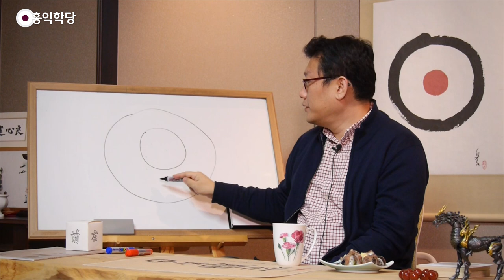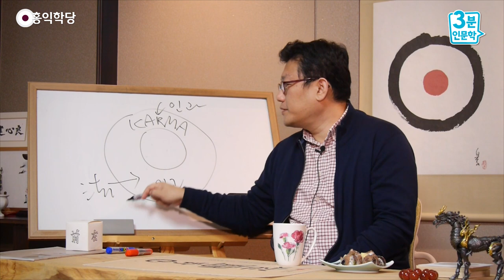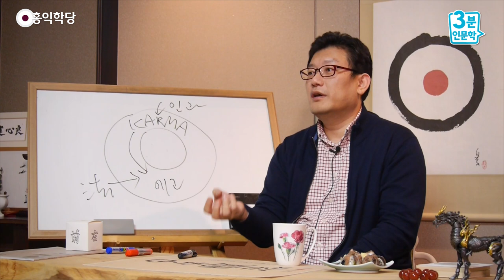[3분 인문학] 카르마에 지배받는 인간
- (151029 목밤 대담) 카르마에 지배받는 인간
우리 에고의 세계가 제가 항상 '카르마'라고 말씀드리죠?
'카르마'라는 건 인과법이죠?
그래서 에고는 인과의 지배를 받습니다.
과거에 여러분이 해놓은 생각·말·행동이
지금의 생각·말·행동을 지배해요.
100%는 아니지만 꽤 큰 비율로 우리를 끌고 가죠,
무의식적으로.

거기서 뭔가 변수를 두기란 되게 힘들 정도로
'카르마'의 이 힘이 커요.
그래서 그걸 '업력'이라고 합니다.
내가 과거에 해놓은 짓이에요.
과거에 했던 그 습관들이 나를 끌고 가는 거죠,
그 방향으로.

뭘 좋다고 자꾸 보셨고요, 어떤 편을 들었고,
뭔가가 좋다고 자꾸 생각하셨으면요,
그 카르마의 영향으로 지금도 이유 없이 그걸
좋게 보게 되어 있어요.
그런데 "이게 과연 옳으냐?"라고
점검을 한 번이라도 해봐야 되지 않나요?

그런데 이 점검을 안 해보고 우리는 죽을 때까지
그냥 그게 좋으니까
'내 본능이야!' 막연히 그렇게 생각합니다.
'나는 그렇게 원래 생겨먹었어.' 하고 쭉 살아가시는데,
그게 원리를 알고 나면요,
이 에고가 타고난 어떤 본능적인 부분도 있어요.
'생명체는 이렇게 살아라!'하고
인간이라는 어떤 법칙에 지배받는 게 있어요.

그런데 인간이라는 법칙에 지배도 받지만 에고는요,
즉, 우리가 인간이면 우주가 정해놓은
땅은 이런 거고, 인간은 이런 거고, 동물은 이런 거고.
법이 있지 않나요?
이 우주적인 법의 지배를 받습니다, 기본적으로.

그런데 그 법의 테두리 안에서
우리는 카르마의 지배를 받아요.
그래서 이 두 가지가 여러분 안에
다 내제되어 있다는 건 아시겠죠?
여러분을 끌고 가는 힘이라는 걸.
즉, 인간으로 살 수 있는 것 밖에는 못해요.

다만 내가 자꾸 과거에 했던 짓이 또 나를 제약해요.
인간으로서 제약을 한 번 받고,
내가 해놓은 짓으로 내가 제약을 또 받아요.
그래서 여기서 자유로울 수가 없죠.

그래서 이 안에서 이 '카르마'에 자꾸 치이다 보면
내가 과거에 해놓은 짓에 치이고,
이 우주의 존재들에 치이고, 치이다 보면
인간은 인간 손을 이렇게 밖에 못 쓰죠?
다르게 못 쓰잖아요.
그러면 이미 여러분은 어떤 법칙의 제약을 받고 있죠.

손도 뭐 여섯 개, 일곱 개 더 있었으면 좋겠는데
딱 이거 있어요.
손도 이렇게 밖에 안 움직여요.
뒤로도 뒤집어지면 좋겠는데 안 돼요.
법칙대로 움직어야 돼요.

그리고 이 법칙의 제약을 받는 동시에
내가 과거에 했던 짓 때문에
내 생각·내 말·내 행동이
계속해서 지배를 받고 있다면
얼마나 부자유스럽습니까, 에고가!